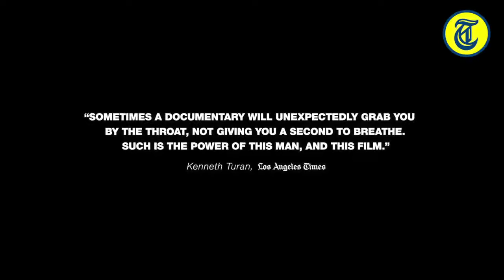Binnenland - Drive in Senna!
Honderdvijftig automobilisten keken zondag achter het Telegraafgebouw naar een voorvertoning van de documentaire Senna! Voor de premiere van de film was éénmalig een drive-in bioscoop op het parkeerterrein ingericht. Senna! is het verhaal over het leven en de tragische dood van het Braziliaans formule 1 icoon Ayrton Senna. De bioscoopplaatsen waren verloot onder de duizenden mensen die de documentaire op dvd bij Autovisie bestelden.